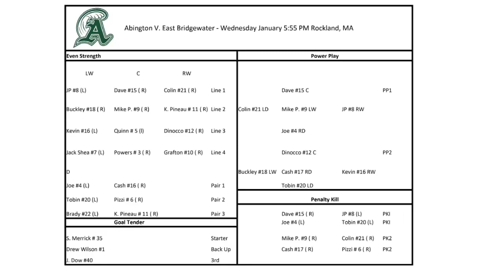January 14, 2020